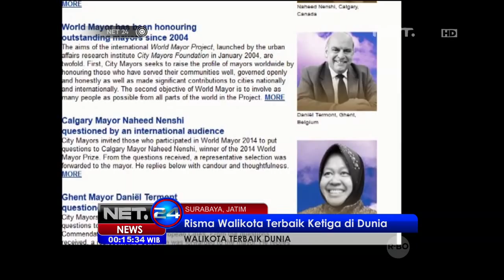Walikota Surabaya Tri Rismaharini dinobatkan sebagai Walikota terbaik ketiga di dunia - NET24